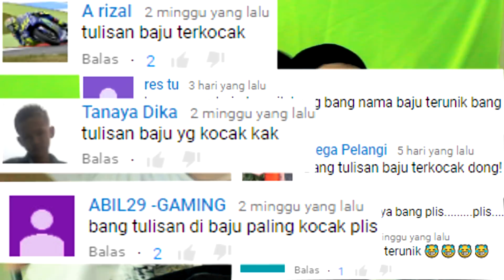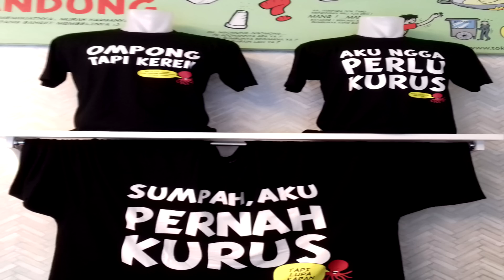Baju terkocak indonesia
nih gw kasi ni yang kalian request dari kemarn, sory yaa agak telat mogah kalian enjoy menonton nya